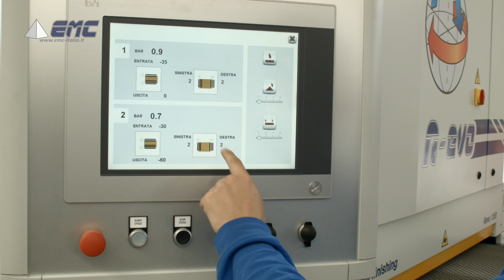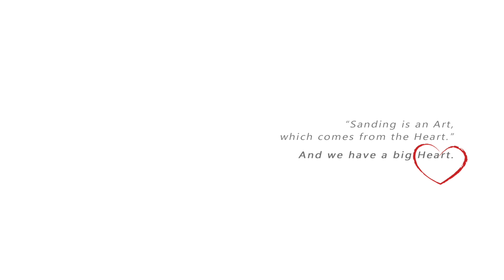Wood - Plano 1350 - Sanding 2.0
Levigatrice polivalente per superfinitura multidirezione